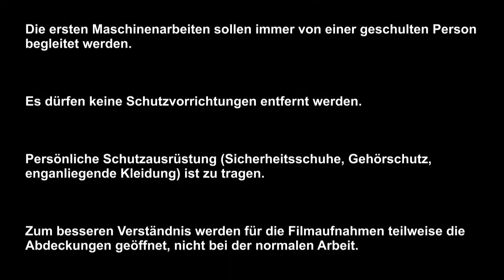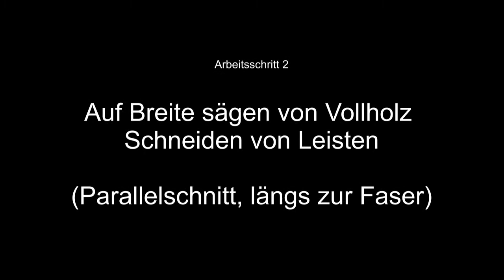Sägen von Vollholz in Längsrichtung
Wir zeigen das Besäumen von Vollholz und auf Breite Sägen. Die richtige Sägenauswahl, das montieren und einstellen von Sägeblatt und Spaltkeil.
Das auf Breite Sägen von Brettern und Leisten unterschiedlicher Größe.
Verwenden der passenden Schutz- und Führungseinrichtungen.